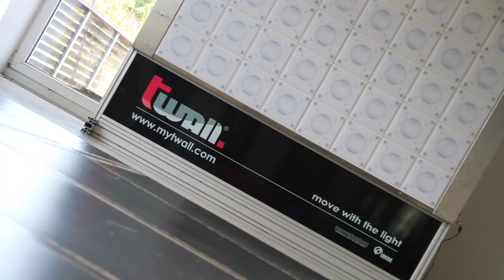Summerskillz Trailer 2015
This is a short information about the Summerskillz Camp 2015 for Urban Dance Styles with Niels Storm Robitzky, Federica Loredan and Patrick Grigo aka Parrish. House, B-Boying, Locking, Popping, Rocking, Newstyle, Hype, Afro, Dancehall and more. Go deep into different styles and more deep into yourself. Individual coaching and interessting talkshows with 3 of the most amazing teachers in Europe. Don't miss your chance to progress and develop yourself. See ya at Summerskillz Camp 2015 in Burghausen (Germany).

Move Too Hot Company (International)
Burgkirchener Str. 64
84489 Burghausen
Germany